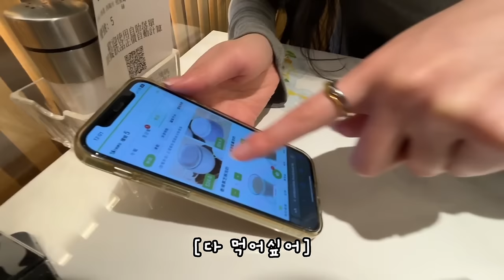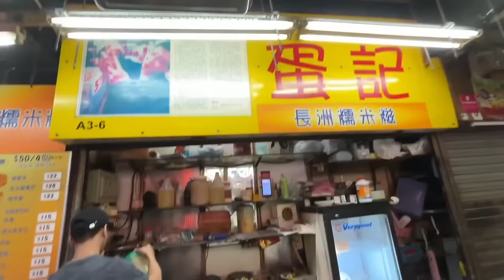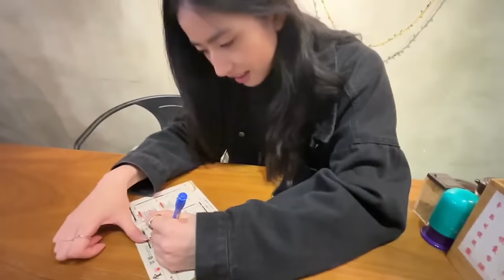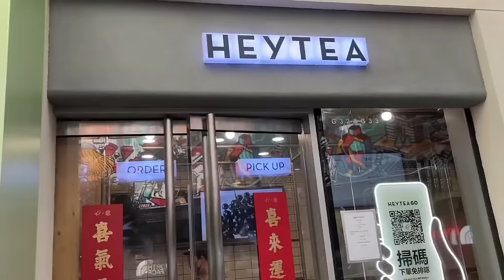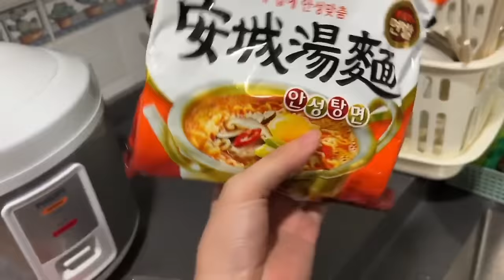2년만에 만난 홍콩여동생과 데이트가면 일어나는 일들